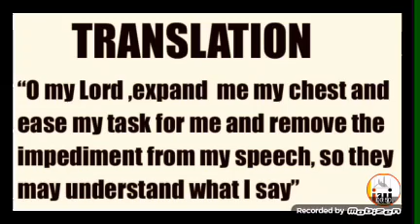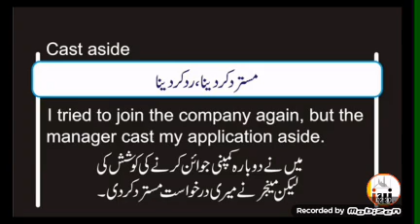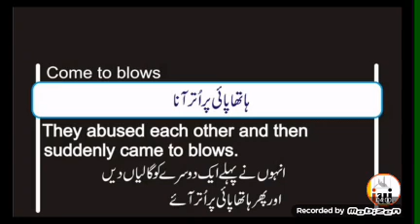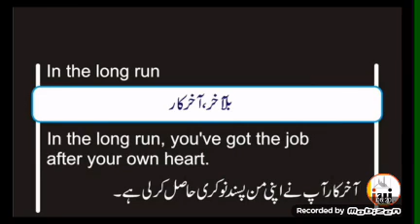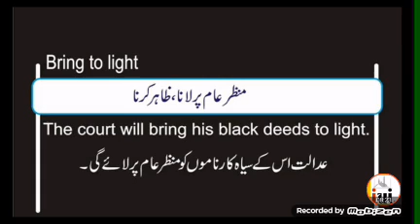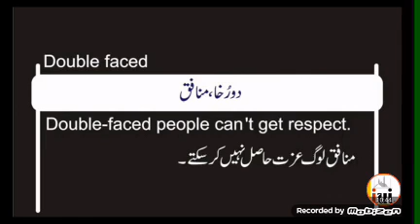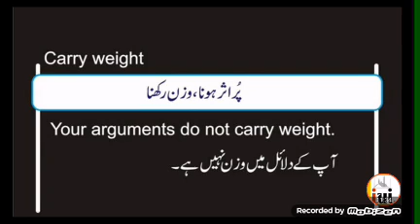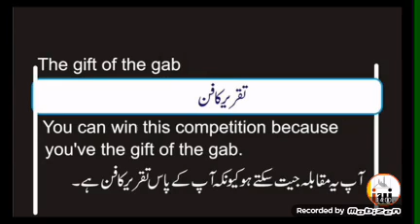Lecture#6 English(IX-New-2021)Prof Abdul Wahid